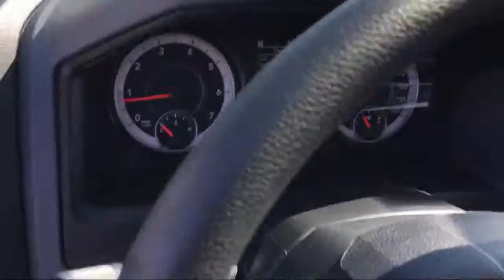2019 Ram 1500 CLASSIC Warlock Elk Grove Sacramento Roseville Folsom Rocklin